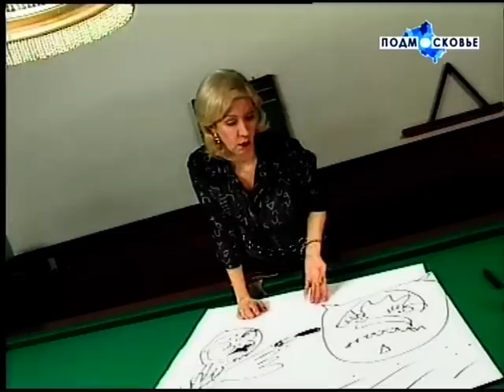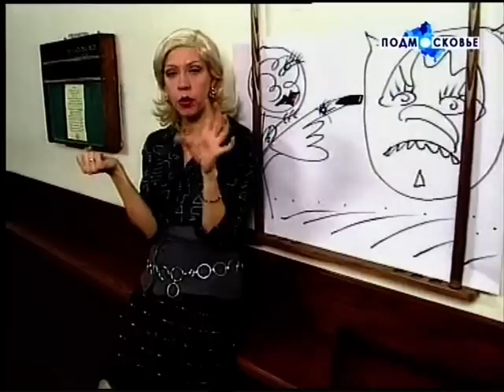ОСП студия. Пародия на Ренату Литвинову. Татьяна Лазарева